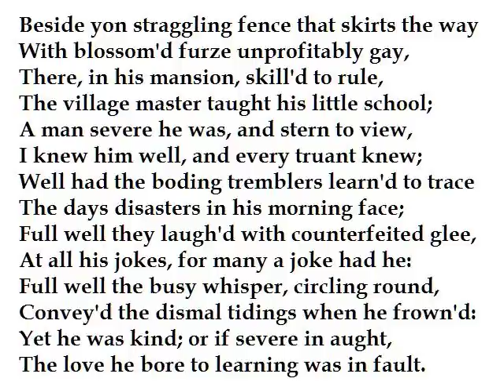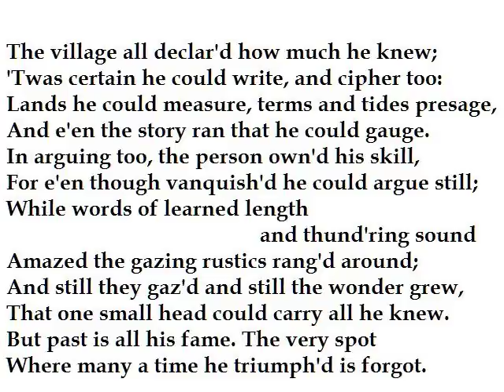"The Village Schoolmaster" by Oliver Goldsmith (read by Tom O'Bedlam)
One of my grandfather's favourite passages from "The Deserted Village".